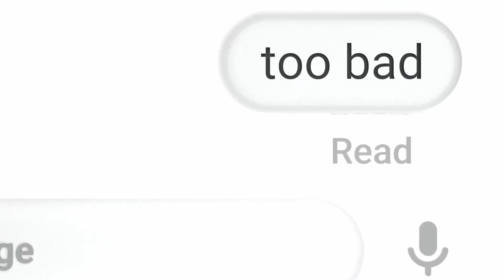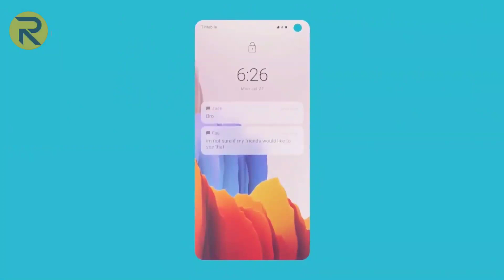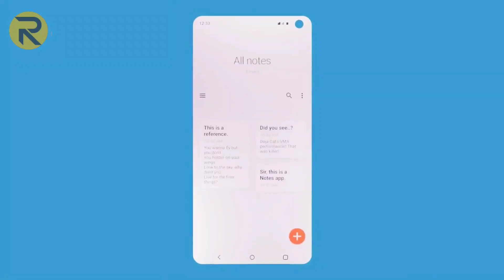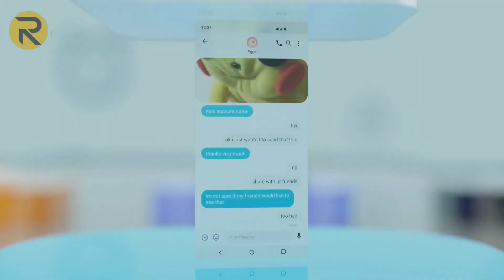موعد تحديث سامسونج الي أندرويد 11 واجهة One UI 3.0 والاجهزه المدعومه✅ والغير مدعومه Samsung Updated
في هذا الفديو سوف نتكلم عن موعد تحديث اجهزه سامسونج
ونتكلم عن موعد تحديث اندرويد ١١ لجميع هواتف سامسونج بشكل مفصل وطرح جميع اجهزه سامسونج المدعومه للتحديث والغير مدعومه
نقاط الفديو 》
تحديث اندرويد ١١ سامسونج-
تحديث one ui 3.0 Samsung-
موعد وصول تحديث اندرويد 11 الى هواتف سامسونج وحل مشكلة عدم وصول التحديث-

جدول إصدار تحديث ثابت واحد لواجهة المستخدم 3.0 لأجهزة جالاكسي في مصر

ديسمبر 2020

 تحديث جالكسي S20

تحديث جالكسي S20 +

تحديث جالكسي S20 ألترا

يناير 2021

تحديث جالكسي نوت 10

تحديث جالكسي نوت 20

تحديث جالكسي نوت 20 ألترا

تحديث جالكسي S10

تحديث جالكسي S10 +

تحديث جالكسي S10 لايت

تحديث جالكسي Z فولد 2

تحديث هاتف Galaxy Z Flip

فبراير 2021

تحديث جالكسي فولد

تحديث مارس 2021

تحديث جالكسي A51

تحديث جالاكسي ام 21

تحديث جالاكسي ام 30 اس

تحديث جالاكسي ام 31

تحديث جالكسي نوت 10 لايت

تحديث جالكسي تاب S7

تحديث أبريل 2021

تحديث جالاكسي ايه 50

تحديث جالاكسي ام 51

تحديث مايو 2021

تحديث جالاكسي ايه 21 اس

تحديث جالكسي A31

تحديث جالاكسي ايه 70

تحديث جالكسي A71

تحديث جالاكسي ايه 80

تحديث جالاكسي تاب S6

تحديث جالكسي تاب S6 لايت

يونيو 2021

تحديث جالاكسي A01

تحديث جالاكسي A01 كور

تحديث جالكسي A11

تحديث جالاكسي ام 11

تحديث جالكسي تاب أ

يوليو 2021

تحديث جالكسي A30

جالاكسي تاب S5e

أغسطس 2021

تحديث جالكسي A10

تحديث جالكسي A10s

تحديث جالكسي A20

تحديث جالكسي A20s

تحديث جالكسي A30s

Galaxy Tab A 10.1.1 تحديث

تحديث جالكسي تاب اكتيف برو

HESHAM RAKA - اٍشترك في القناة لمشاهدة المزيد

عني ↗️↙️
القناه دي عباره عن كل جديد في التكنولوجيا ومشاكل الاندرويد
اشتراكك هيفرق معايا كتير  وهديني خطوه للامام أكتر
لو بتوجهك اي مشكله في المجال ده تعليقك هيكون مفيد ليك ولينا كلنا